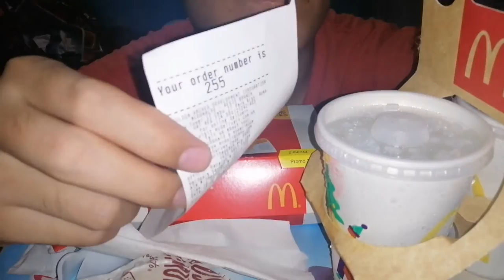🇵🇭 MCDO MUKBANG ( masarap naman, busog na busog)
Fyi: yung 255 naipakita ko, akala ko yun yung total price, order number pala yun, hehehe. Sa mga nag tatanong, 194.00 pesos po lahat ang total na minukbang natin ngayun. Wag kalimutang mag S U B S U B S U B! 😇🙏

Wag kalimutang mag S U B S U B S U B!!! 😇🙏

Kung may suggestion po kayo na imumukbang ko sa next video. Paki koment po, at check ko muna Kung ma afford ba, hahaha😂😂😂.Alam niyo naman, low budget tayo ngayon, hihihi🤣🤣🤣